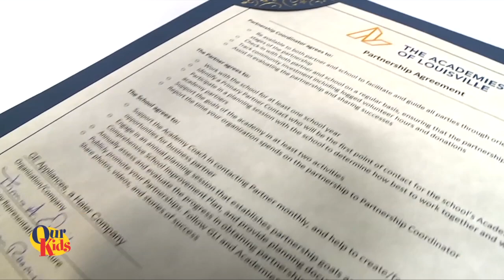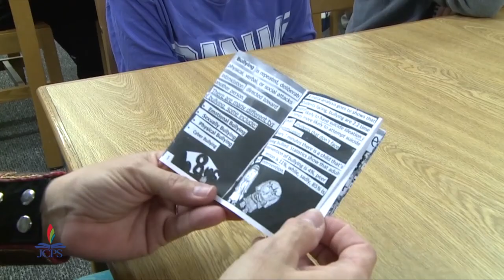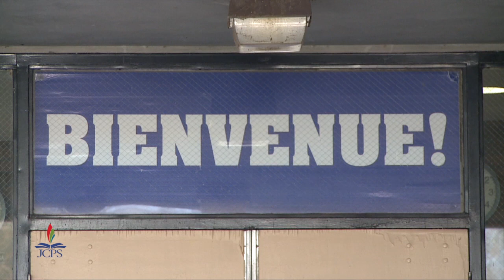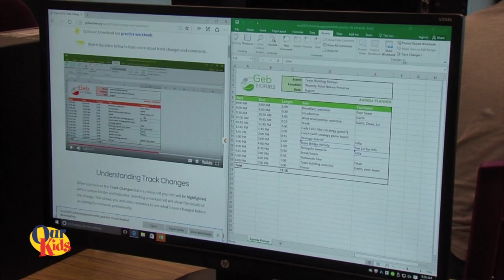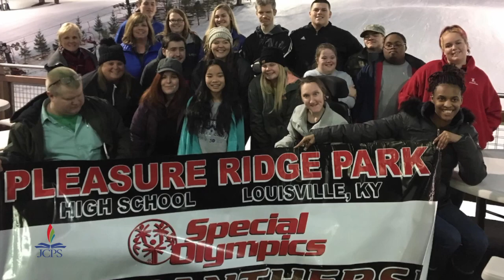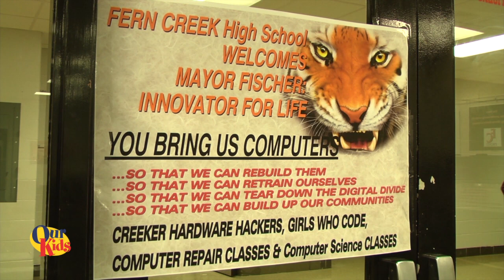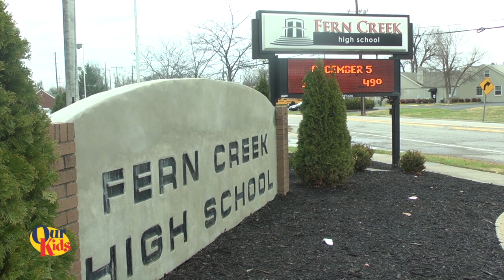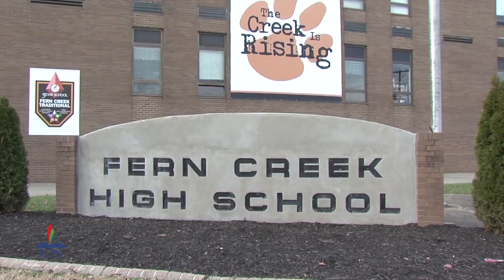Our Kids -- March 2018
The March 2018 "Our Kids" show is hosted by Fern Creek High School correspondent Julia Smith. This month, we feature stories on an expansion of the Academies of Louisville, an international visit by the French Consul General and lots of music.

Our Kids is an award-winning, 30-minute, monthly television program that highlights Jefferson County Public Schools (JCPS) students and school programs. The show includes reports from student correspondents from Ballard, PRP, and Fern Creek High Schools, as well as stories that feature elementary and middle school students.